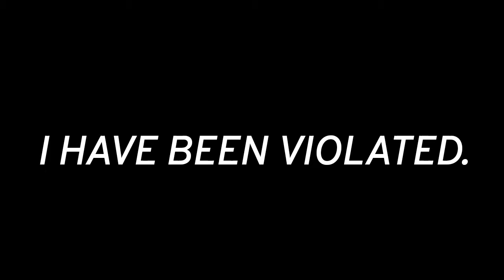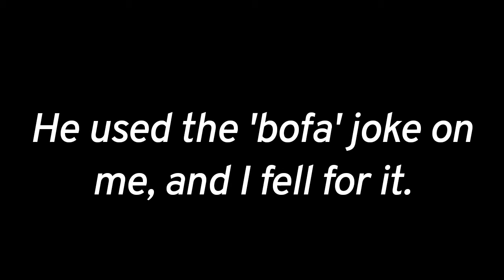THE REPLY.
please give me a straight answer